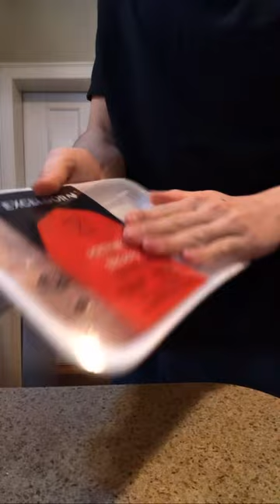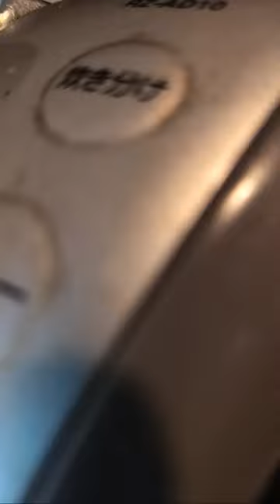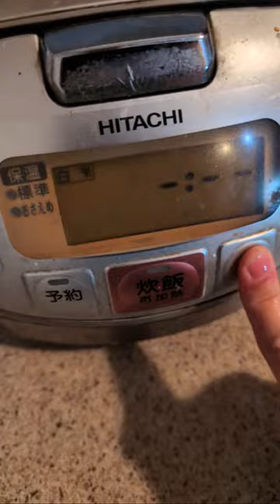Cooking Meat for the Week